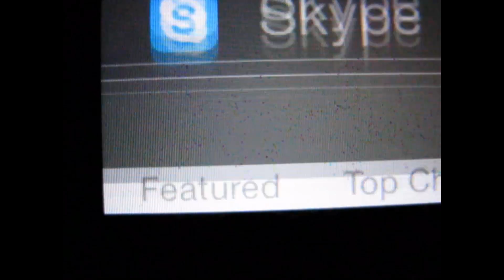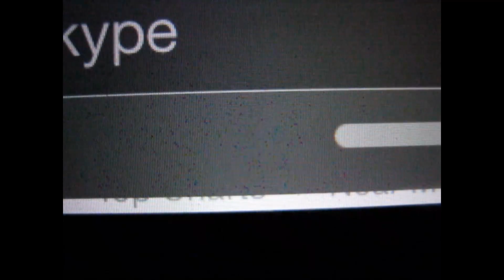iPhone 5 multiple dead pixels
I found multiple dead pixels on my 3 months old iPhone 5 32GB. I can't believe how faulty are iPhone's 5 - the first one that I've bought have had wifi issue, second one had unresponsive power button, this one has multiple dead pixels...